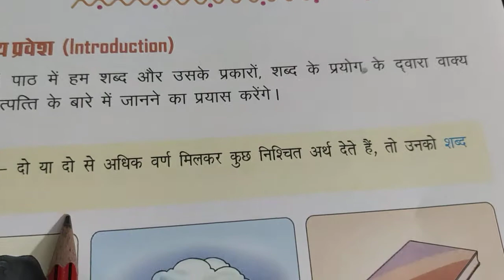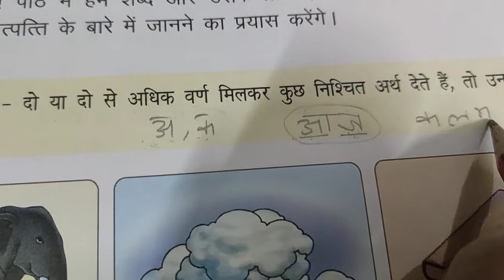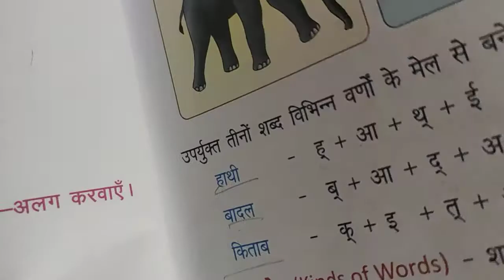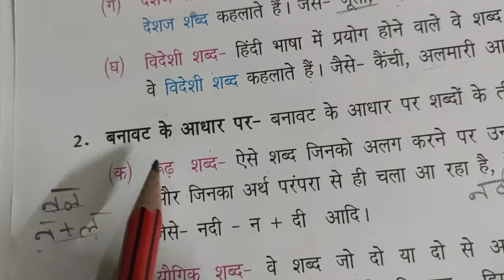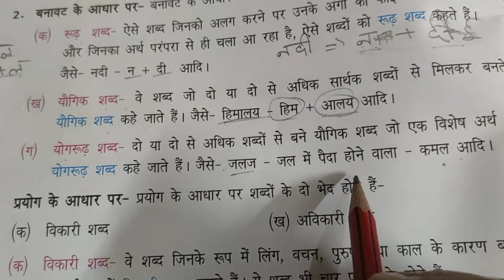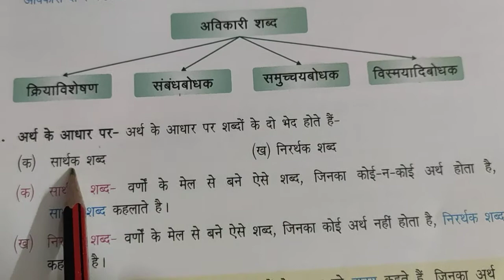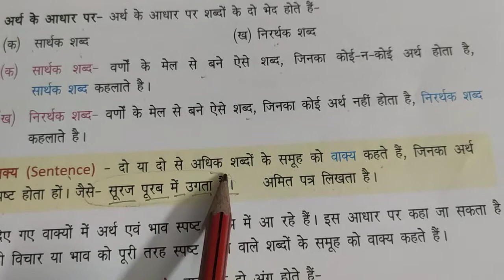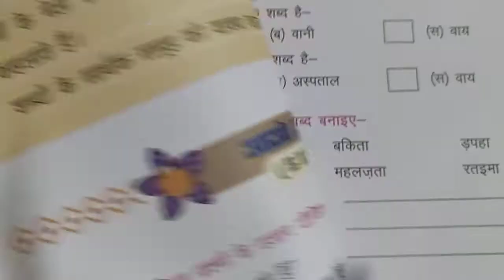class 5 hindi grammar ch 3